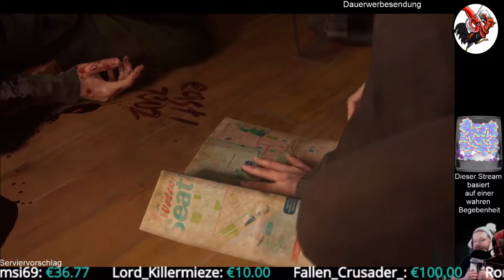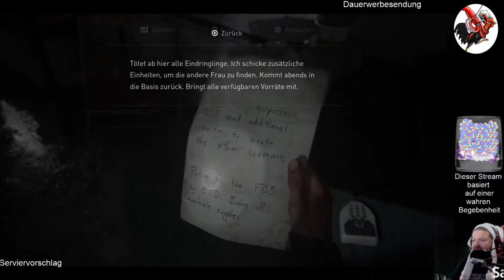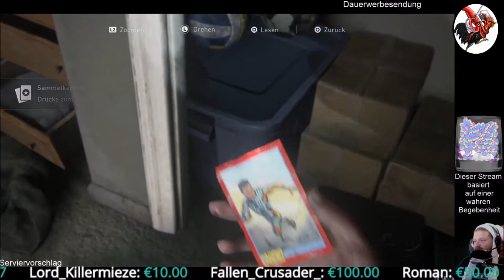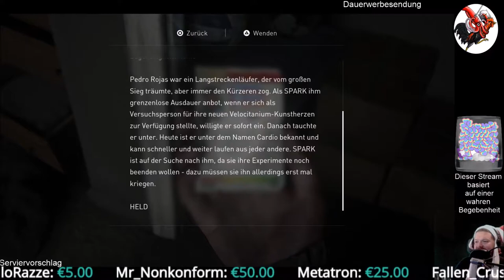The Last of Us Part II #11 Zu den Waffen!